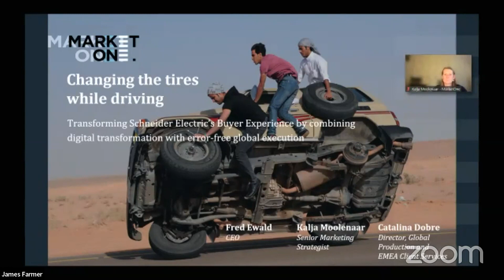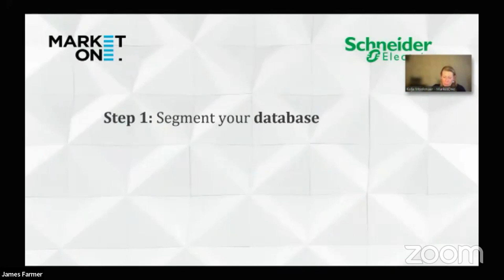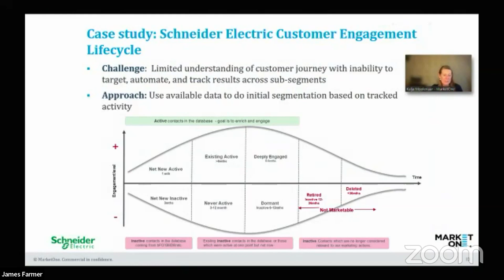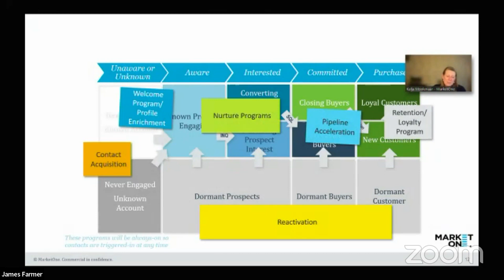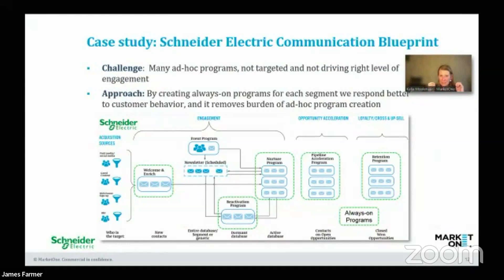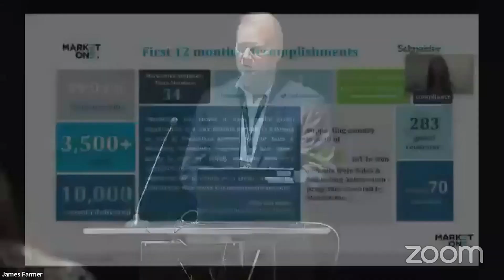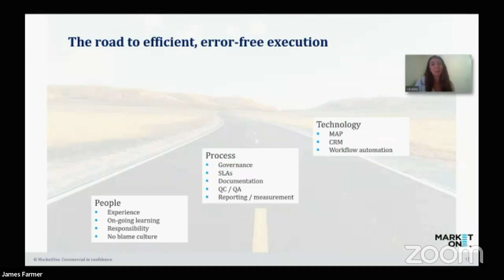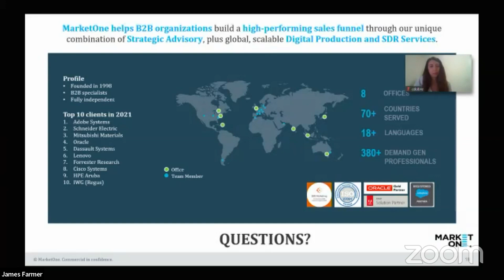Schneider Electric Case Study: Changing the tires while driving - B2B Ignite USA 2022 speaker slot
MarketOne's speaker presentation at B2B Ignite USA 2022 in Chicago looks at how we helped transform Schneider Electric's Buyer Experience by combining digital transformation with error-free global execution. Presented by our CEO, Fred Ewald, along with Catalina Dobre and Kalja Moolenaar.